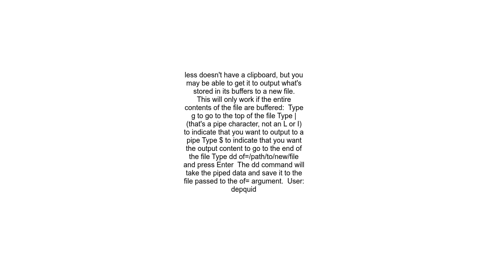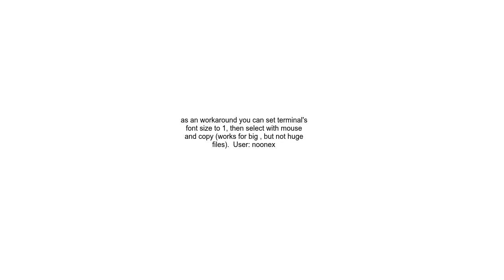less viewer Copy all the lines to clipboard